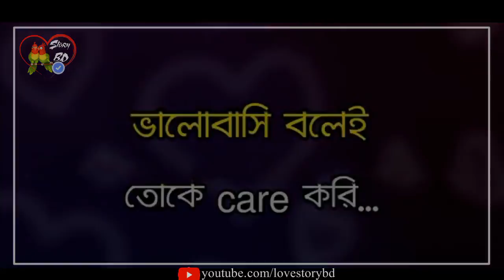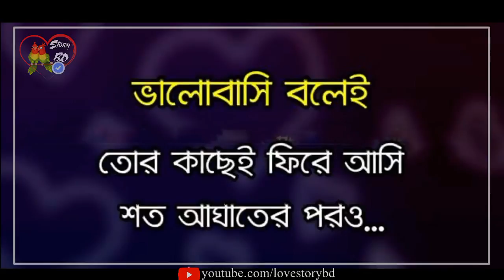Love এমন একটা জিনিষ যা আপনাকে অনেকটাই পাল্টে দেবে,,,তার কারণ আপনার lover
এই channel a subscrib করে bell আইকন ত ক্লিক করুন,,,
আরও ভালো ভিডিও পাবেন আপনি,,,thank u